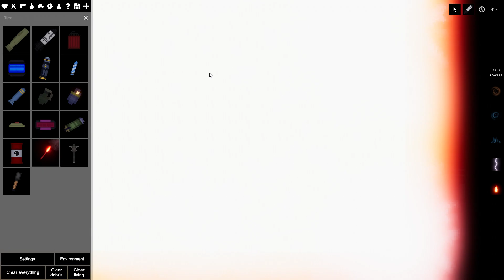dude dies in fatal firework accident{GONE WRONG} DONT WATCH IF EMOTINAL!!!!!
this is a people playground upload